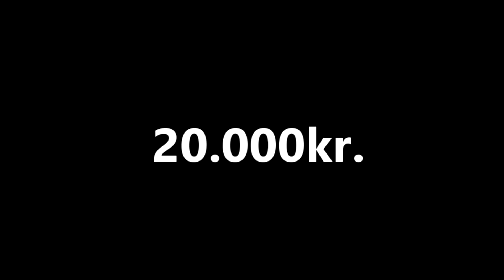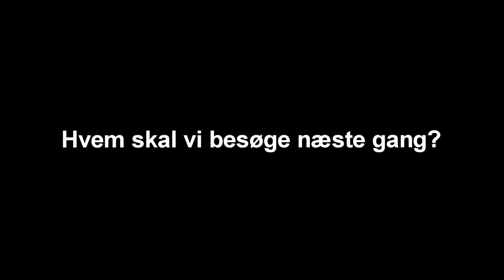OVERRASKER LAN-PARTY MED 20.000KR!?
Vi er et 3 personers hold som prøver at lave det fedeste content i danmark!
Smid gerne et sub og følg med for at få chancen for at være med i fede challanges og video'er.